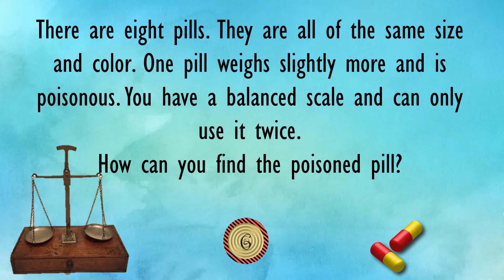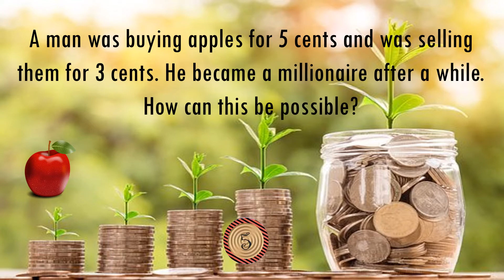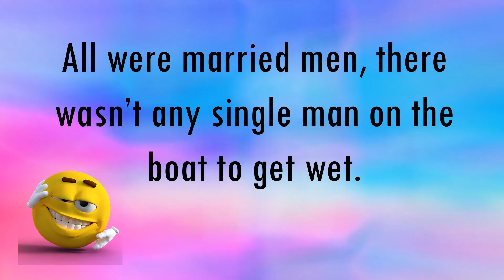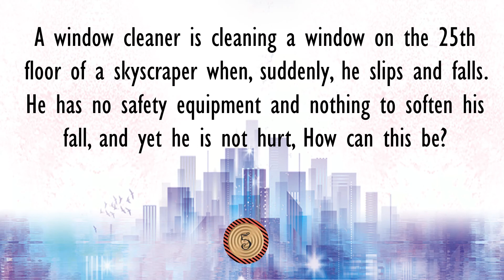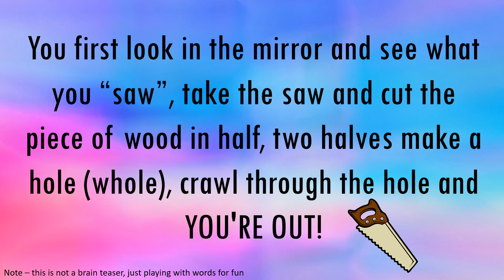Riddles - How can this be?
Riddles - How can this be? - There are eight pills. How can you find the poisoned pill? A man was buying apples for 5 cents and was selling them for 3 cents. He became a millionaire, how? The music stops, and a woman dies, how ? Four men were fishing in a boat on the lake. The boat turned over, but none got wet, how? You are locked inside a car with nothing but a baseball bat. How do you get out? A window cleaner is cleaning a window on the 25th floor of a skyscraper when, suddenly, he slips and falls, but does not get hurt, how? You are in a cement room with no windows or doors. How to get out?
A cowboy rode to an inn on Friday and stayed two nights and left on Friday, how? Fun family time. Riddles and brain teasers improve thinking capacity and creativity.